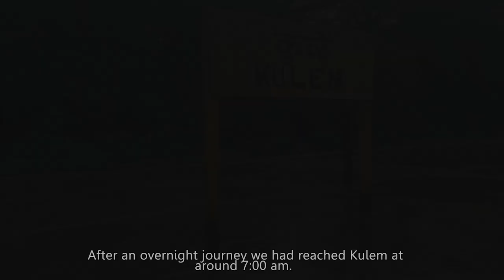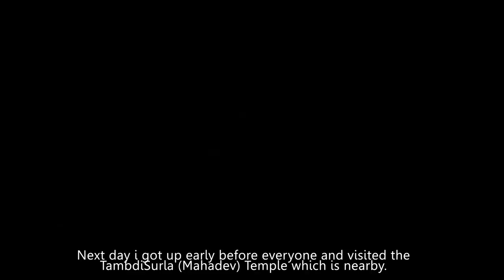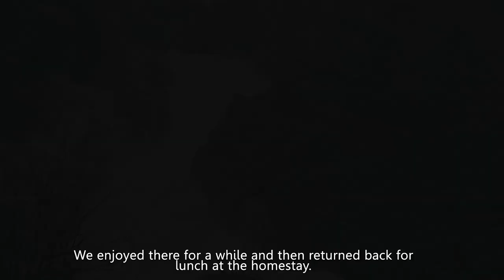Dudhsagar & TambdiSurla Waterfalls Trek | Goa | Western Ghats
Dudhsagar waterfalls trek is a popular trek during the Monsoon, it can be done from different locations. However, the one which I did
was from Kulem which took us around 3 hours to reach Dudhsagar.

The next day we did the Tambdi Surla waterfall trek which starts from the Tambdi Surla temple which is a 45 min drive from Kulem.

Entire video shot on Onplus 6T.